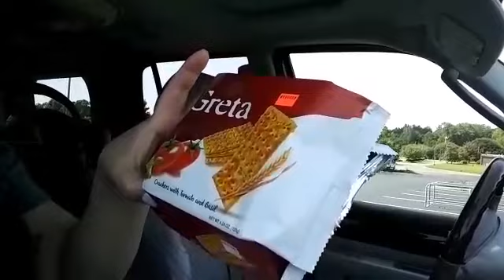Yard sale,compras a buen precio,disfrutando de la piscina